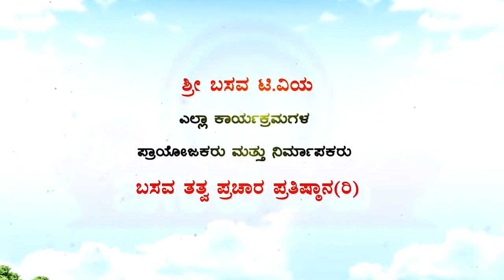Sri Basava Tv- Pravachana- Speech- ASHTAVARANA By E.Krishnappa - Ep 16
Sri Basava Tv- Pravachana - Speech - ASHTAVARANA -- LINGA -- EP 10 By E.Krishnappa